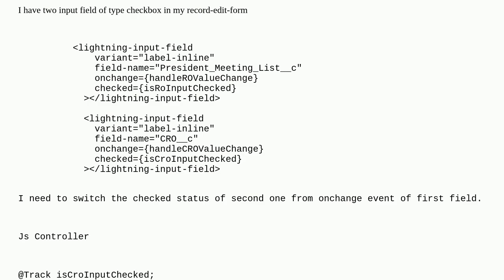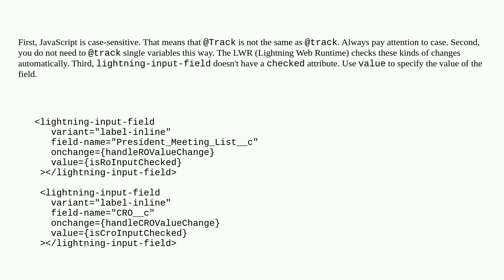Salesforce: Why is the checked attribute variable's value switching not updating the checkbox UI ...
Why is the checked attribute variable's value switching not updating the checkbox UI in LWC?

A special thanks goes out to the awesome community

  lwc-wire-adapter apex lightning-web-components salesforcedx